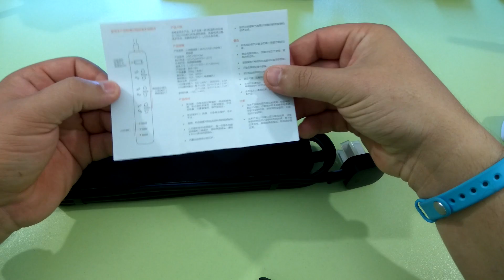КРУТОЙ УНИВЕРСАЛЬНЫЙ УДЛИНИТЕЛЬ XiaoMi 3 USB Power Strip ► Посылка из Китая / AliExpress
Проверенный временем универсальный удлинитель на 3 розетки и на 3 USB порта в высоким выходным током! Рекомендую к покупке! У каждого должно быть дома такое качественное и мощное устройство. В нем куча защит и само оно сделано из специального невоспламеняющегося пластика ;)

Оригинальное название -  XiaoMi 3 USB Charging Ports Mini Power Strip Standard Plugwith 3 Sockets Electrical Plugs Adapters NI5L